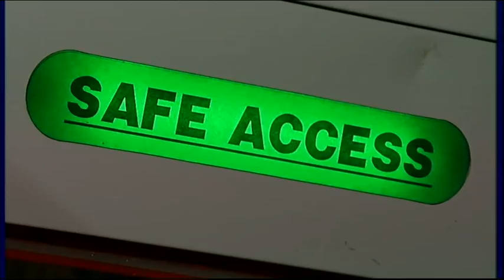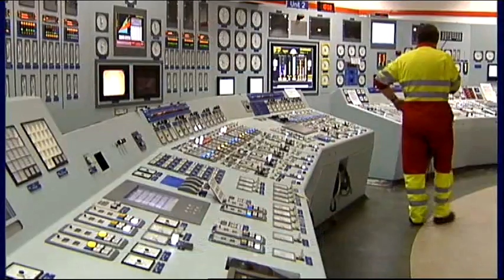Channel 4 News Climate Change Copenhagen debate Clean Energy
Channel 4 News Climate Change Copenhagen debate

Fusion Power

Solar power

coal power

Hydrogen